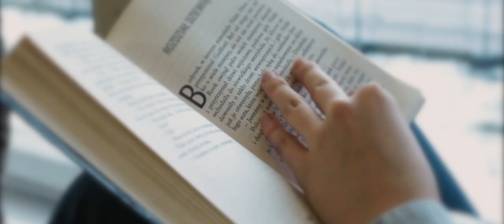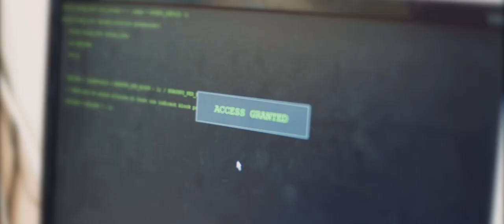Studniówka 2015 - Liceum im. M. Kopernika w Żywcu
Studniówka - Liceum im. M. Kopernika w Żywcu
klasa IIIj
kamerzysta Żywiec, Bielsko-Biała, Cieszyn